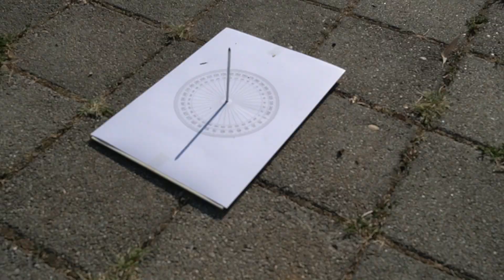11. Smotra izviđača Hrvatske - programske aktivnosti